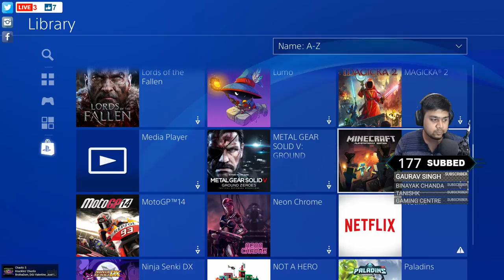Grand Theft Auto V • Fun Stream INDIANHERO007 OLD [ARCHIVE] INDIANHERO007 OLD [ARCHIVE]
Hi guys, sub the channel for regular live streams by me.

▼▼Setup Station▼▼
◉ Gaming System -} PlayStationTM 4 “Console peasant lol”
    ◉ Monitor -} 2xBenQ 2455 “24 inch 60Hz 1ms gaming monitor”
    ◉ CPU -} AMD Ryzen 7 1700x 8-Core “AMD Fan Boy”
    ◉ GPU -} AMD Radeon RX580 4GB OC “I am with team RED”